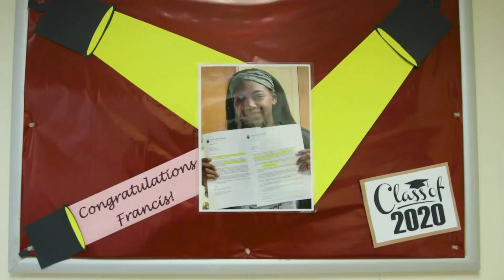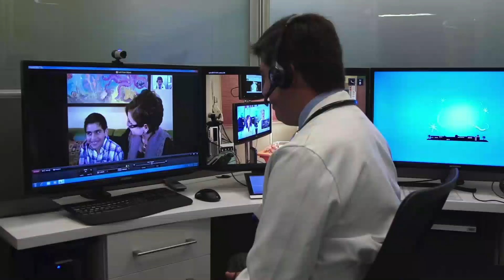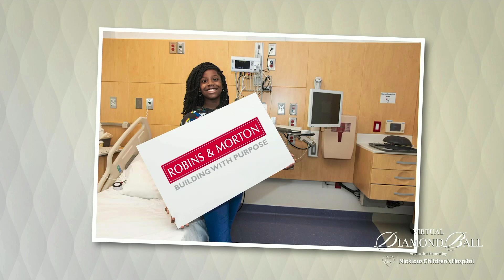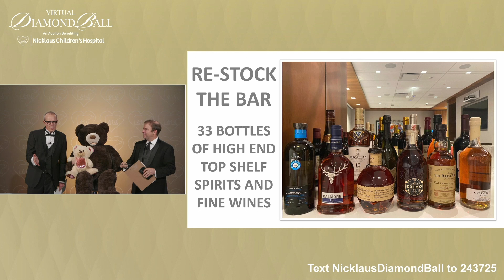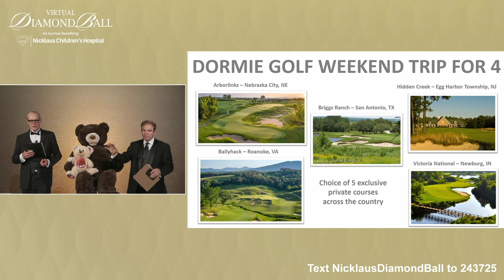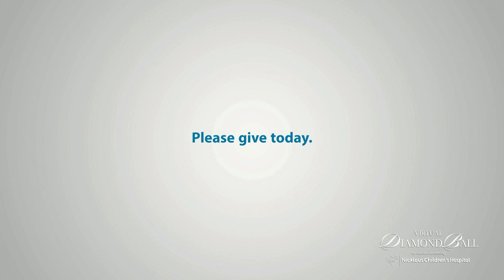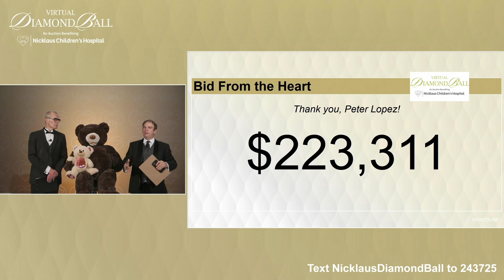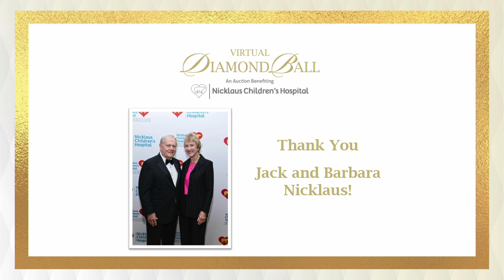Nicklaus Childrens Hospital Alpert Enterprises